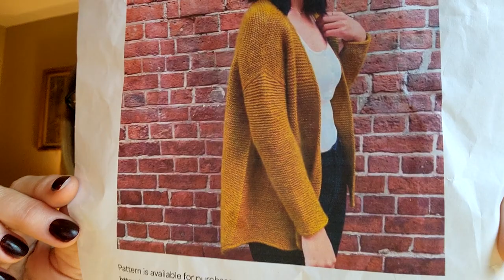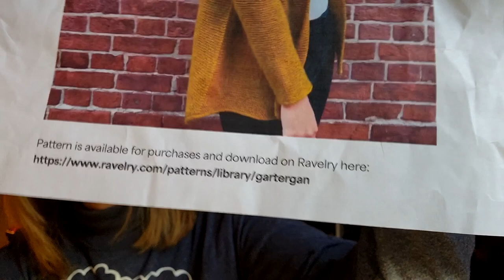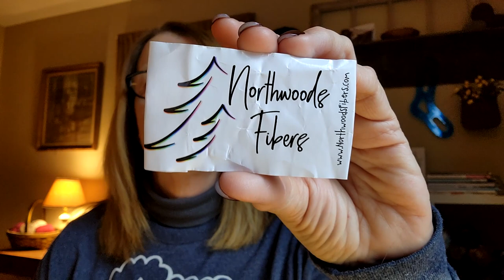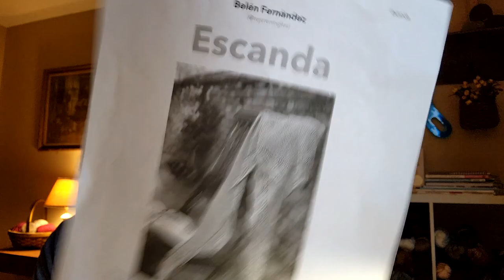Knitting Podcast Episode 11 -Mad Casting On knitting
Welcome to Olde Thyme Knits Podcast! Here you will find a review of what's On my Needles & Off my Needles and all the fun of knitting in general! Thanks for taking the time to join me on my channel!

Cozy Comfort Throw by A Homespun House

Wishing you all the best and hoping you find joy in each and every knitting project.  Thank you for sharing your time with me and keep the needles clicking!  I look forward to the next time!
Marie